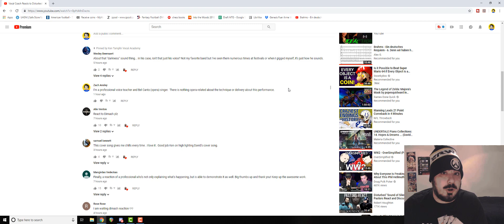I GOT BLOCKED!! (Try and guess who did it...)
Nothing fancy today, everyone.  I just thought that this little incident was a good opportunity to start making short videos with some general commentary (which is something I have been wanting to do for a while anyway).